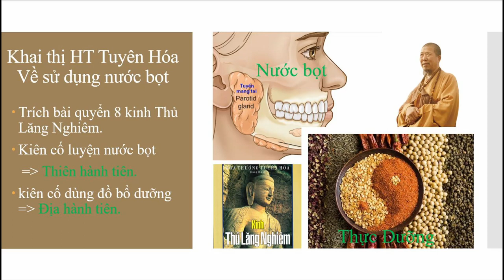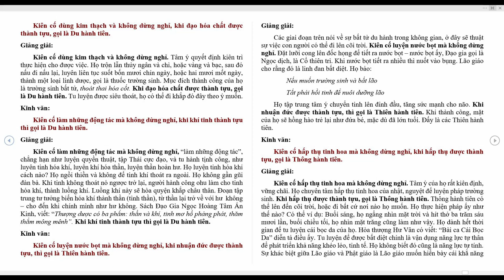Khai thị về dùng đồ bổ và nước bọt (thực dưỡng) | HT Tuyên Hóa giảng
Kinh Thủ Lăng Nghiêm– Hòa Thượng Tuyên Hóa Giảng